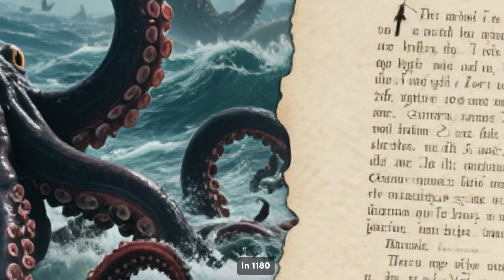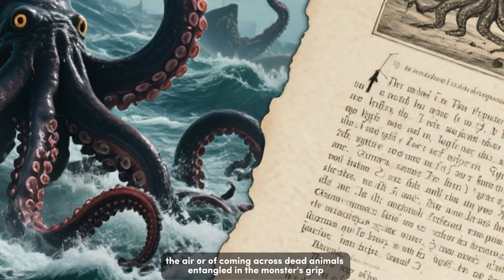Is the Kraken Real The Truth About Giant Squids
Is the legendary Kraken real? For centuries, sailors have told terrifying tales of a colossal sea monster capable of dragging entire ships into the depths. But could these stories actually be based on real-life giant squids lurking in the ocean’s darkest waters? 🌊🦑

In this episode of Origins of the Wild, we uncover the truth about the Kraken myth and explore the fascinating world of giant squids — elusive deep-sea creatures that can grow over 40 feet long! From ancient Viking legends to modern-day scientific discoveries, this video dives deep into:

The origins of the Kraken legend in Norse mythology ⚔️

Shocking encounters with giant squids throughout history

How science finally proved the existence of these deep-sea giants

Why the ocean still holds mysteries we’ve only just begun to uncover

If you’ve ever wondered whether the Kraken is just a mythical monster or a real creature of the deep, this video will reveal the surprising truth.

🌍 Channel: Origins of the Wild